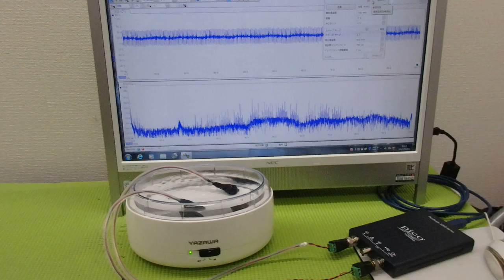メガヘルツの超音波発振制御プローブを利用した実験動画 ultrasonic-labo